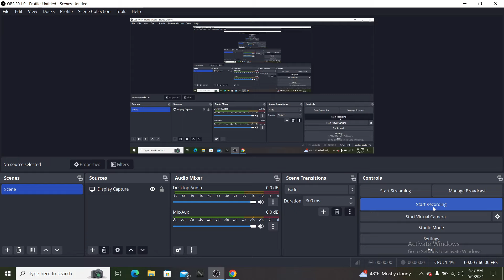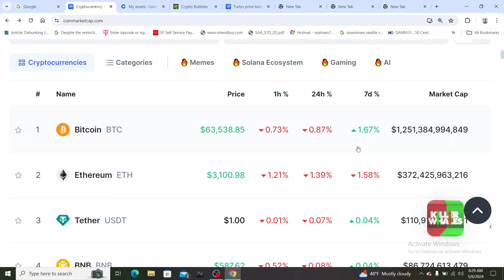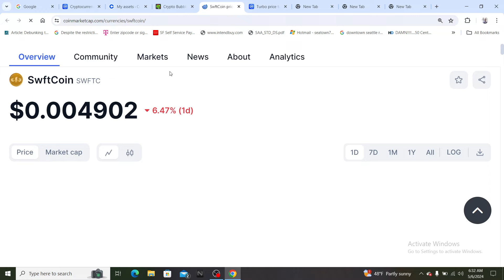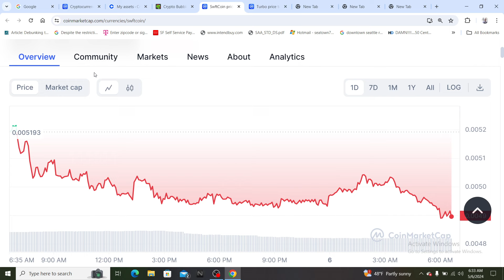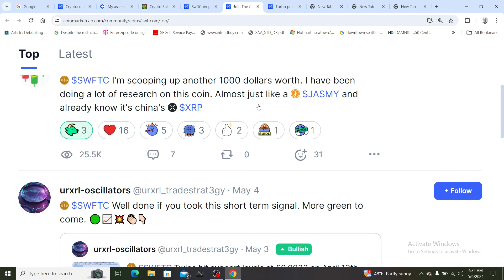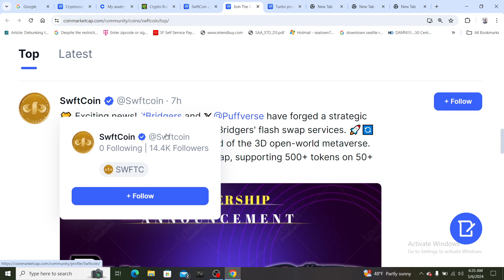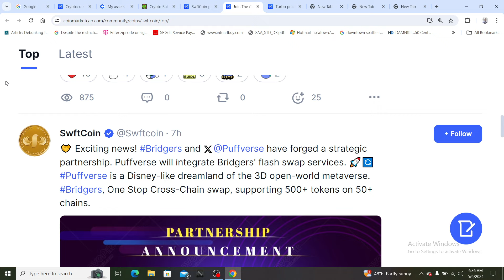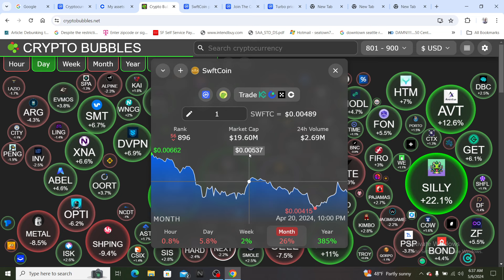swft coin is set to explode with btc / this summer will get hot 🔥